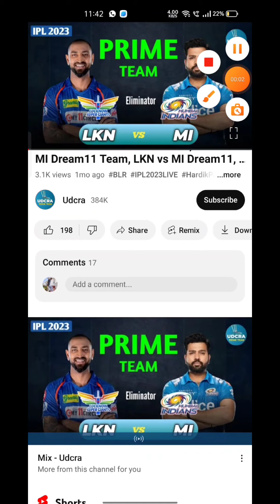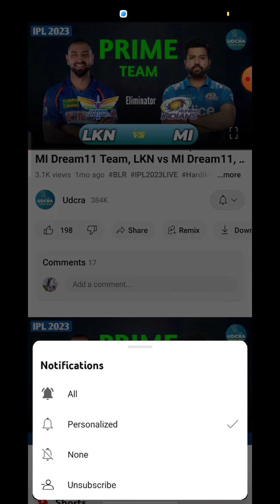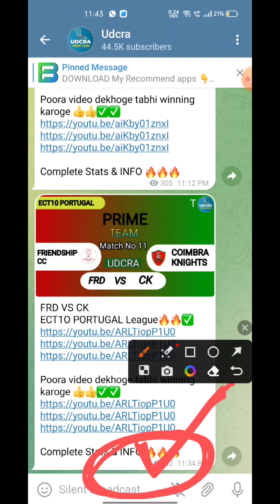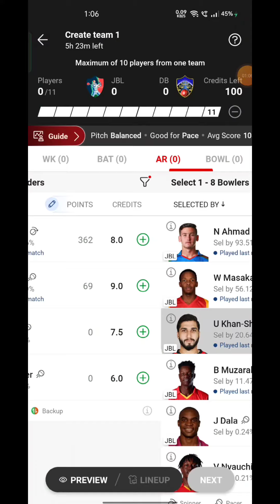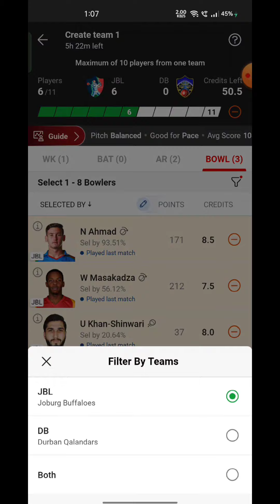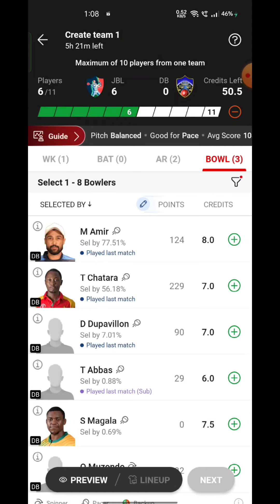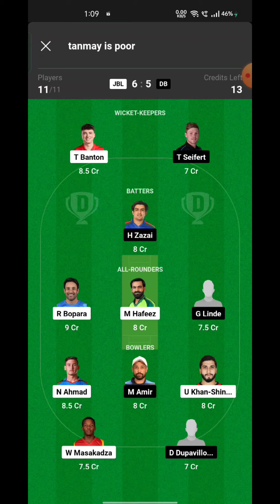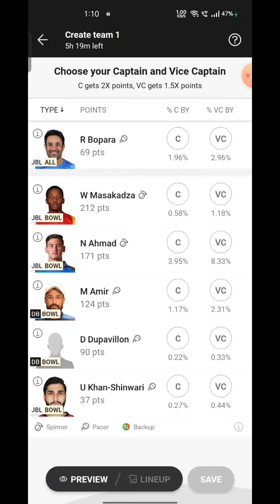JBL VS DB Fantasy Dream11 Prediction, JBL VS DB Zimbabwe T10 League 2023, 13th Match Prediction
JBL VS DB Fantasy Dream11 Prediction,  JBL VS DB 2023, JBL VS DB Zimbabwe T10 League , Dream11 Match Preview, Full Stats+ Info, Report ➡️Join Our Official Telegram Channel for Daily Pitch Reports and Match Updates.⬇️

JBL VS DB Playing 11
JBL VS DB dream11 team prediction  Udcra
JBL VS DB 2023 Match Preview Players Stats

JBL VS DB dream11 team prediction today Udcra
JBL VS DB Match 2023 Preview Players Stats
JBL VS DB match stats
JBL VS DB dream11 team today
JBL VS DB today match prediction
JBL VS DB T10 2023
JBL VS DB T10 2023 highlights
JBL VS DB highlights
JBL VS DB dream11 analysis
JBL VS DB best dream11 team
JBL VS DB dream11 team prediction
JBL VS DB 2023 Playing11
JBL VS DB Zimbabwe T10 League 2023
JBL VS DB Match Preview & Analysis
JBL VS DB head to head
JBL VS DB live score
 JBL VS DB live match
 JBL VS DB Zimbabwe T10 League 2023 today
JBL VS DB T10 Dream11 Team
JBL VS DB T10 Match Prediction
JBL VS DB dream11 best team
JBL VS DB dream11 prediction
JBL VS DB match prediction
JBL VS DB Live
JBL VS DB T10 2023 match
JBL VS DB Zimbabwe T10 League Dream11 Prediction
Joburg Buffaloes vs Durban Qalandars Match
Joburg Buffaloes vs Durban Qalandars Live Stream
JOBURG BUFFALOES VS DURBAN QALANDARS Live Streaming
JOBURG BUFFALOES VS DURBAN QALANDARS head To Head
JOBURG BUFFALOES VS DURBAN QALANDARS Match Prediction Dream11 Prediction